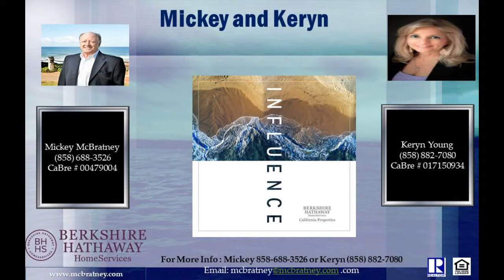5 BD, 4 BA Del Mar, 92014 home with Travertine flooring and granite counters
This stunning home exudes style and elegance. Enter through your private gated front yard or directly from your garage. Once inside Versailles Pattern Walnut Travertine flooring flows throughout the entire home. The perfect floor plan: Living room, formal dining room, kitchen, family room and half bath all downstairs. Four bedrooms downstairs and then your private Master Bedroom Suite Oasis upstairs. A four person residential elevator with all wood veneer and stone floor takes you upstairs.    You are going to fall in love with this stone showroom. Downstairs: Striking Verde Fire Granite Kitchen Counters and Backsplash, custom made Cherrywood cabinets throughout, Viking stove with 6-Burners and Grill Oven, stainless steel appliances, custom built archway pass-thru from kitchen; sushi style bar seating for 8, open stairway with two entries; river-washed natural granite counter in bath with carved vessel granite sink; stone fireplace with limestone mantel and hearth. Upstairs: Master bedroom suite: High vaulted ceilings; custom basket weaved cabinets; private office/sitting room with wet-bar with microwave, Tuscany Gold countertop, copper sink, and small glass door Viking frig. Master Bath: Jacuzzi tub, Mr. Steam Shower floor to ceiling, rain-head shower head, Tuscany gold countertops with dual Native Trails Copper Sinks; large master walk-in closet.  Two full upstairs secondary bathrooms.  Backyard is complete with custom made solar heated pool/spa with two waterfalls and a slide.Bianca Ramono granite countertops, built-in natural gas BBQ, stainless sink and mini frig.  Includes Main Seating area for 5 with several other sitting areas, Drought resistant landscaping throughout.   The list goes on.. \tStone fireplace with limestone mantel and hearth.  \tUpstairs Laundry Room.   \tTank less water heater. \tA/C 3 zones. \tGrohe faucets. \tCrown molding throughout home. \tDual pane windows. \t4-person residential elevator with all wood veneer and stone floor. \tNew stucco on outside of home in 2008 and recently newly painted inside and out. New drywall and insulation throughout the home 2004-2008 \tNew copper plumbing throughout home in 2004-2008. \tNew wiring done in 2004 to 2008; main breaker box replaced, and two new sub-panels installed. \tWood garage doors. \tRetaining Walls added. \tFrench drains place in backyard and sides of home. \tSmall garages built for A/C and pool equipment on side of home. \tWrought iron fence installed; \tMaster suite added with custom basket-weaved cabinets, office, master bath, and master closet. \tNew composite roof (40-year life) added in 2008.   \tCompleted 3-car garage with epoxy floor.   An entertainers dream getaway, come tour this stunning home features gorgeous stonework throughout that you will want to call your own.  Spacious rooms, a master chefs kitchen featuring top of the line appliances. Custom elevator takes you to your oversized master with a separate retreat and a beautiful bath makes this home a place youll never want to leave! A backyard that is nothing short of spectacular gives this home a resort style-feel. Drought resistant landscaping. All within walking distance of the village, beaches of Del Mar and Torrey Pines Reserve. West of the 5 freeway Contact Mickey McBratney (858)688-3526 or Keryn Young Professional real estate Agent (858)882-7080 with Berkshire Hathaway HomeServices California Properties CADRE # 01715093, 3790 Valle De La Valle, Del Mar, California, 92014. Keryn and Mickey bring over 55 years of experience selling Real Estate in Michigan, New York and San Diego.  Including the North San Diego Coastal Communities of Del Mar 92014, La Jolla 92037, Solana Beach 92075, Cardiff 92007, Encinitas 92024 and Carlsbad 92008, 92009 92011. With their vast knowledge, experience, and negotiating skills they helptheir buyers maneuver smoothly through their home buying process.  To search for homes in all of San Diego County search or for